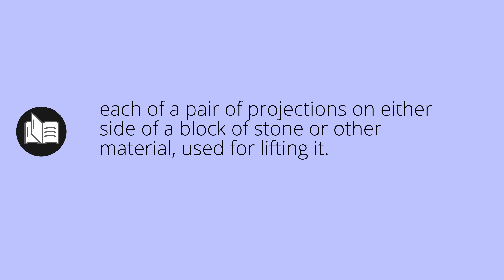What ANCON means • Meaning of ANCON • ancon MEANING • ancon DEFINITION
What does ancon mean in english. What is the meaning and what is the definition of ancon. What is ancon. ancon definition. Meanings and definitions for every word in the English dictionary